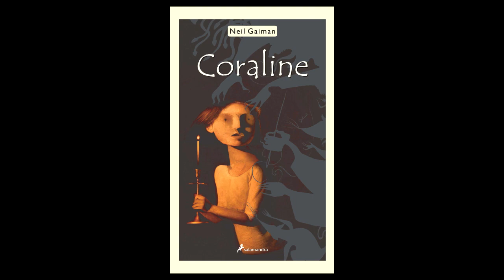¡CURIOSIDADES de Coraline y la Puerta Secreta!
Lo secreto y el suspenso son dos cosas que a la mayoría de las personas nos llama la atención.
Debido a los múltiples resultados que podemos obtener de eso, sorpresas, sustos, emoción, etc.
Y todos estos sentimientos, la mayoría de la veces los encontramos en las películas.
Y Coraline es un buen ejemplo.
Hoy, te presentamos algunas curiosidades de Coraline y la puerta secreta